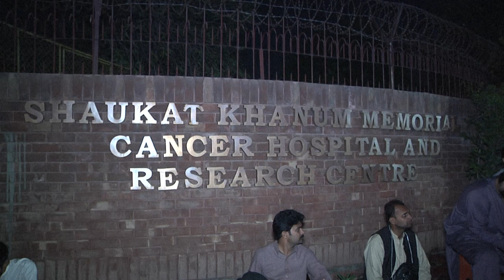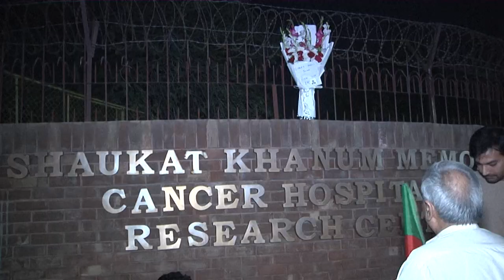Ex-premiê do Paquistão estável após 'tentativa de assassinato' | AFP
O ex-primeiro-ministro paquistanês Imran Khan está em condição estável depois de ser baleado na perna nesta quinta-feira durante um comício político. Protestos foram registrados em frente ao hospital para onde o ex-campeão de críquete foi levado.